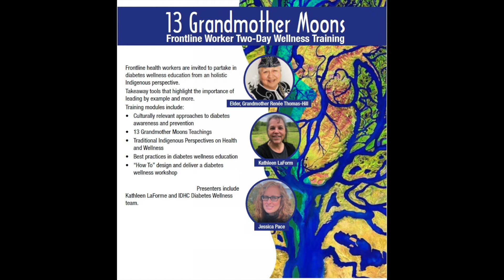The August Full Moon: The Harvest Moon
One of the names of the August Full Moon is the Harvest Moon. In 2022, look for it on August 11.